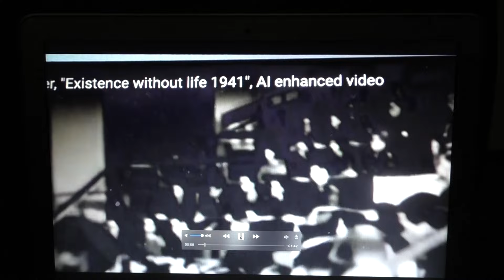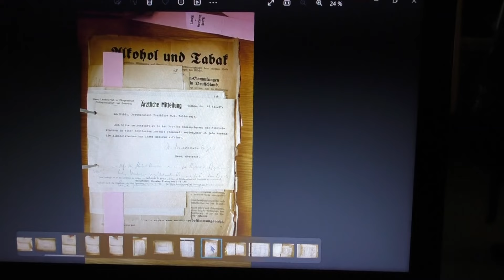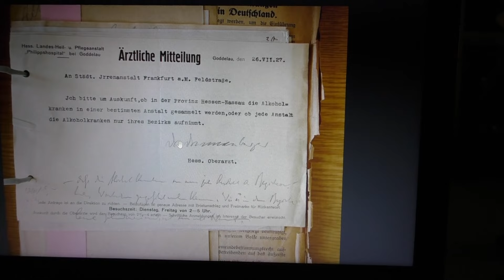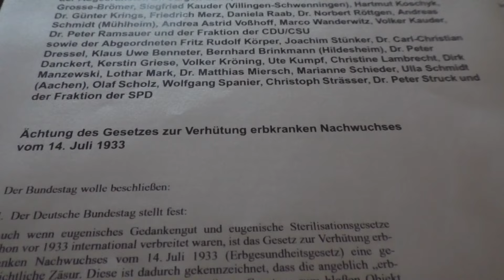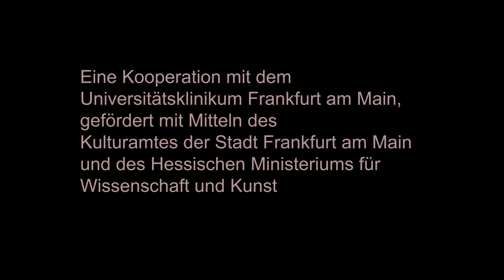Dokumentation UN*WERT/ Frankfurter Klinik und Eugenik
Videodokumentation der performativen Installation UN*WERT von profikollektion unter der künstlerischen Leitung von Jan Deck und Katja Kämmerer . Eine Kooperation mit der Universitätsklinik für Psychiatrie, Psychosomatik und Psychotherapie Frankfurt am Main, . Videodokumentation und Schnitt: Eva Weingärtner. Sound: Louisa Beck. Aufführungsdatum Oktober/ November 2023.